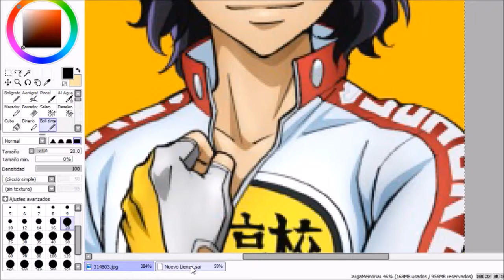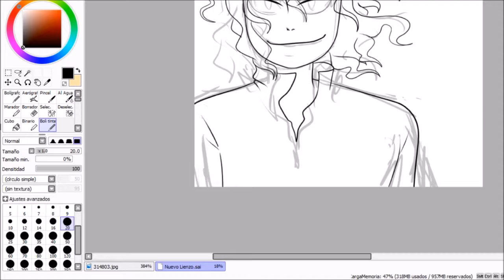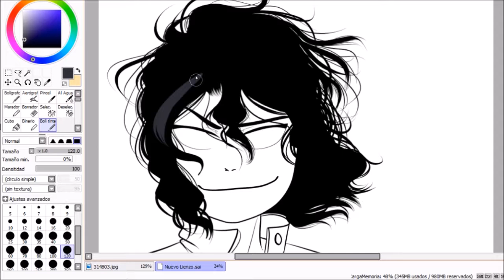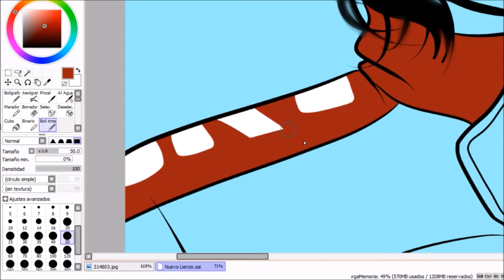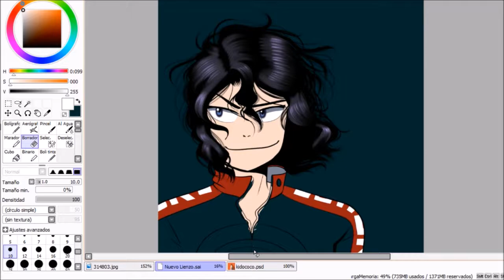Teshima Junta// speedpaint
¡Hola a todos! en esta ocasión les traigo un pequeño proceso de Teshima Junta, personaje que me encanta del anime Yowamushi pedal, espero que lo disfruten :3

Lo dibujé en Paint tool Sai, lo grabé con OBS y edité el vídeo en Windows Movie Maker.